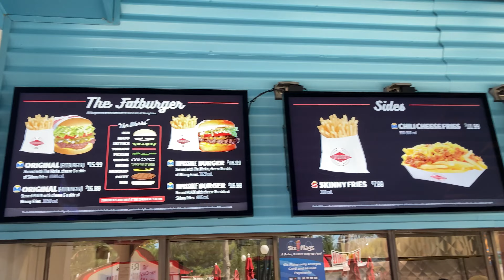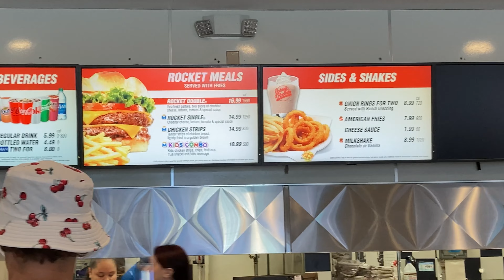Foodies Of Six Flags Episode 4 | End Of The Dining Pass? | Six Flags Great Adventure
Could this be the start of the end of franchise food on the dinning pass at Six Flags Parks? As we show you here at Six Flags Great Adventure & Six Flags New England!